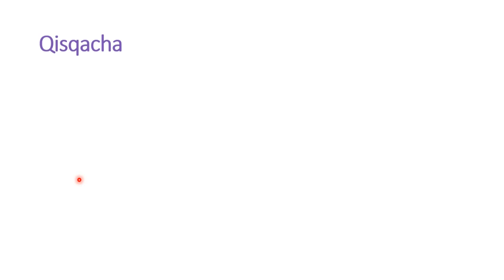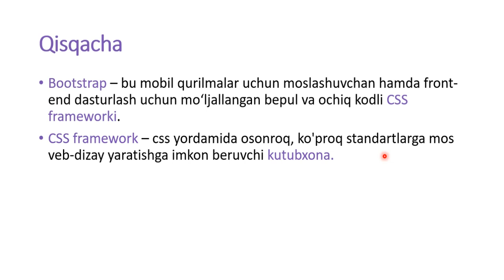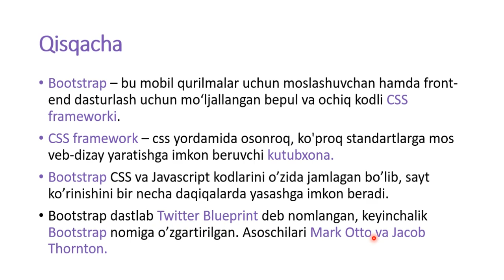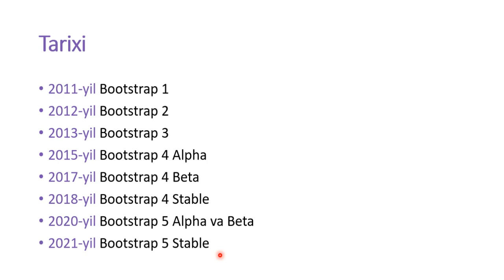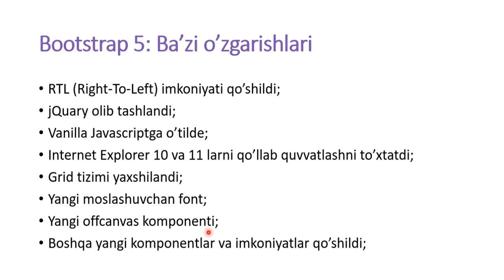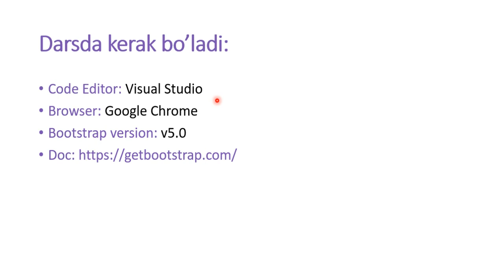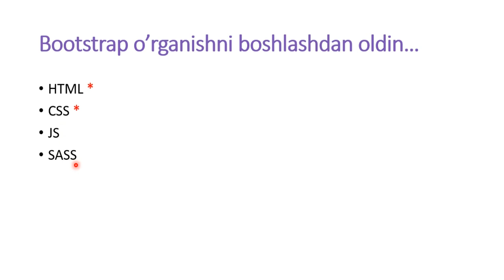Bootstrap 1-dars. Kirish qismi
🔵 Kanalimiz rivojiga o'z hissangizni qo'shmoqchi bo'lsangiz, kanalimizga obuna bo'ling va qong'roqcha tugmasini bosib qo'ying, shunda yangi video qo'yishimiz bilanoq habardor bo'lasiz.

Ilm izlashda charchamang !
Hurmat ila Adham Muzaffarov